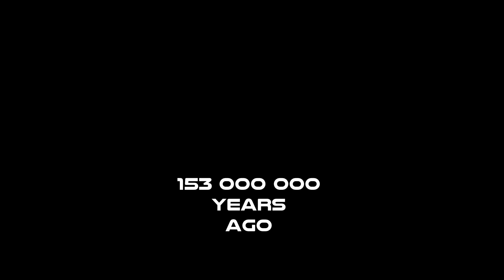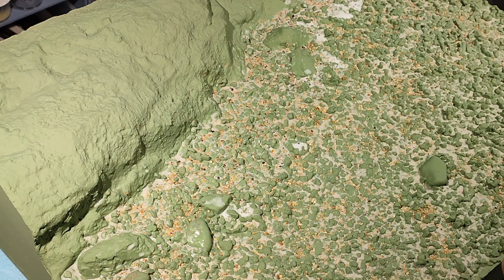5# Diorama 1/35 - Morrison Formation 153 000 000 years ago + Highlights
This time we go back in time very far - to prehistory.
The prospect of making my own figures opens up many new possibilities - so - I would like to improve my sculpting skills in the near future.